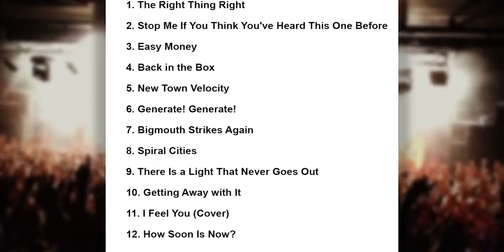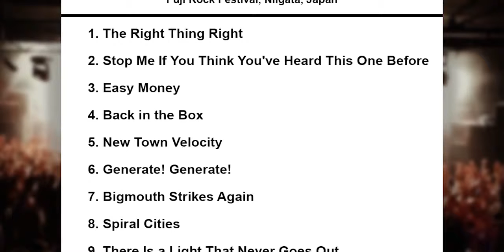FKA twigs Setlist - Fuji Rock Festival - Niigata - Japan - 26 July 2015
Johnny Marr Setlist Fuji Rock Festival Naeba Ski Resort, Niigata, Japan 26 July 2015.

FKA twigs Setlist Fuji Rock Festival Naeba Ski Resort, Niigata, Japan 26 July 2015.

Jenny Lewis Setlist Fuji Rock Festival Naeba Ski Resort, Niigata, Japan 26 July 2015.

[Alexandros] Setlist Fuji Rock Festival Naeba Ski Resort, Niigata, Japan 26 July 2015.

Hudson Mohawke Setlist Fuji Rock Festival Naeba Ski Resort, Niigata, Japan 26 July 2015.